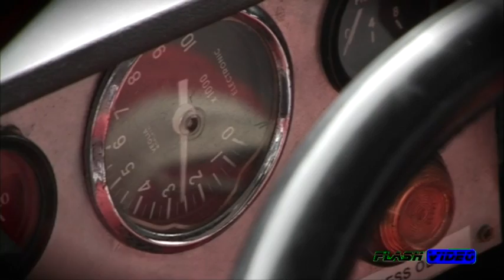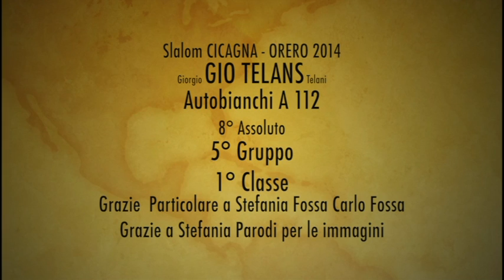Giorgio "Gio Telans" Telani Slalom Cicagna Orero 2014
Autobianchi A112 S2
8° Assoluto
5° Gruppo
1° Classe